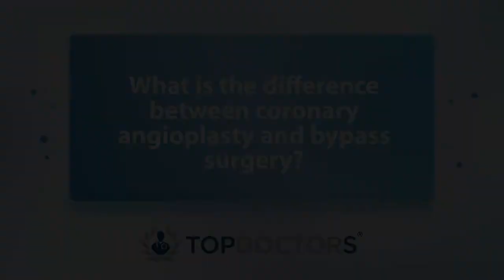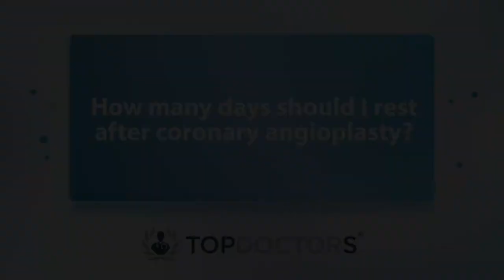What is a coronary angioplasty? - Online interview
A coronary angioplasty is a procedure that aims to restore healthy blood flow to the heart.

In this online interview, Dr Jonathan Byrne, leading interventional cardiologist, provides an expert insight into a coronary angioplasty. He explains what the procedure entails, how safe is it, and how it differs from coronary bypass surgery, among other important points.

00:00 What is a coronary angioplasty?
00:50 Is coronary angioplasty a safe procedure? What are the risks?
01:25 What is the difference between coronary angioplasty and bypass surgery?
02:23 Is coronary angioplasty a major surgical procedure?
02:51 How many days should I rest after coronary angioplasty?